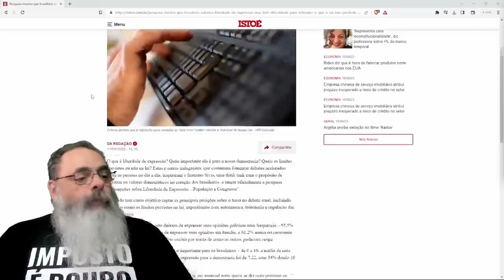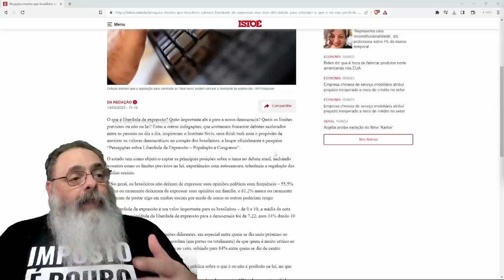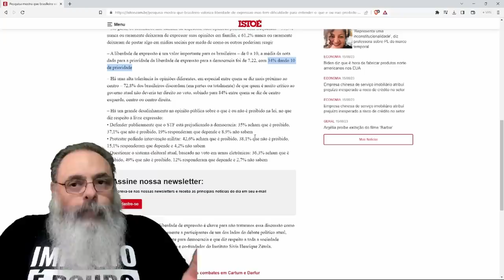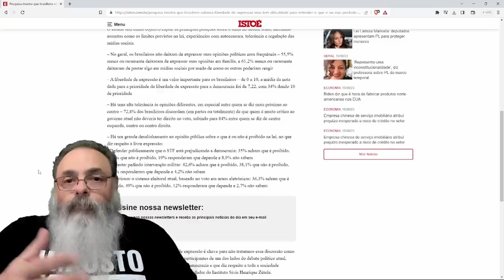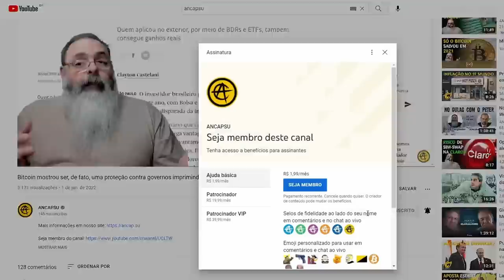PESQUISA diz que BRASILEIRO quer LIBERDADE de EXPRESSÃO e NÃO SABE MAIS o que PODE ou NÃO CRITICAR